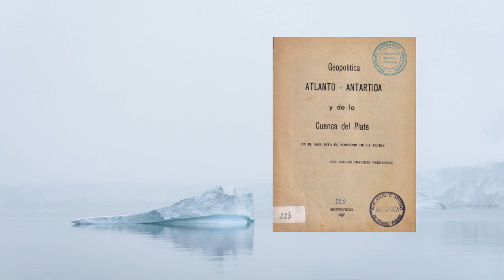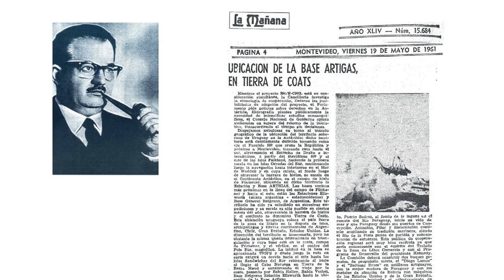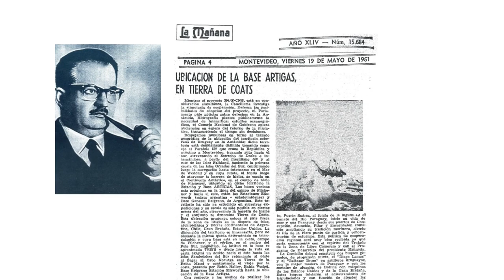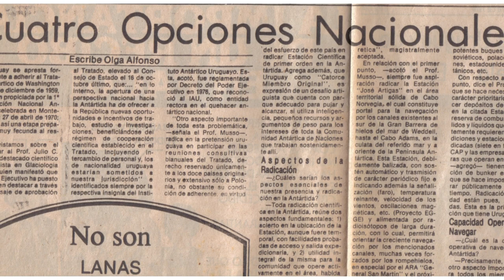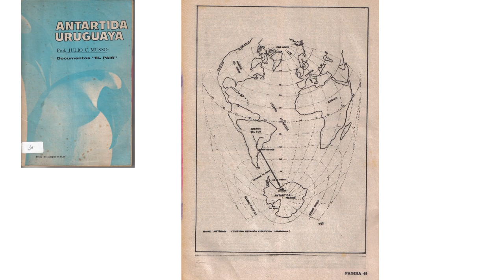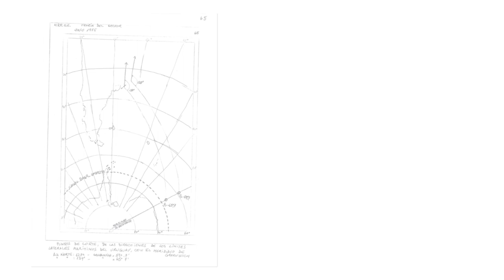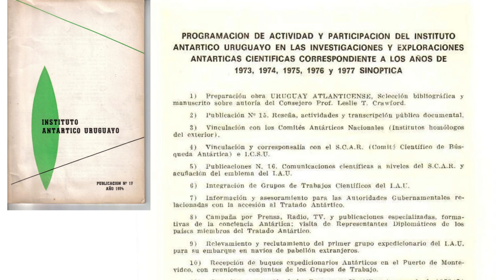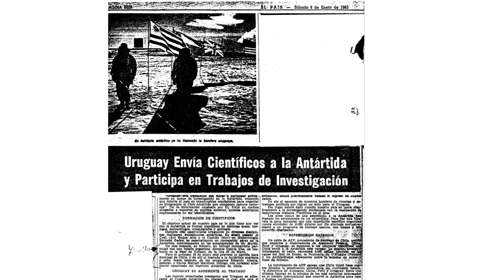Antecedentes de la fundación de la Base Científica Antártica Artigas, hace 40 años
En diciembre de 1984, Uruguay estableció su primera base en la Antártida, la Base Científica Antártica Artigas, pero para llegar a esa concreción, fue necesario recorrer un largo camino…
En las crónicas anteriores vimos que el Capitán Travieso mencionaba que Uruguay debía establecer una base meteorológica en la Antártida para contribuir a la seguridad hemisférica, en tiempos de la guerra fría, al finalizar la Segunda Guerra Mundial, mientras que por su lado el Profesor Musso, mencionaba que debería establecerse una base uruguaya en la Antártida en la tierra de Coats, a la que llamaba “Artigas”, planteo que fue analizado por el COANCO luego de la Convención Antártica de 1970.  Pero aún faltaba mucho.
Waldemar Fontes, nos presenta aquí un resumen del proceso que llevó a la fundación de la Base  Científica Antártica Artigas (BCAA) a partir de sus relatos emitidos como "Crónicas Antárticas" en el programa radial "Proyección a la Antártida" que se trasmitía en 2019, por Radio Fénix, bajo la dirección del Profesor Bardecio.